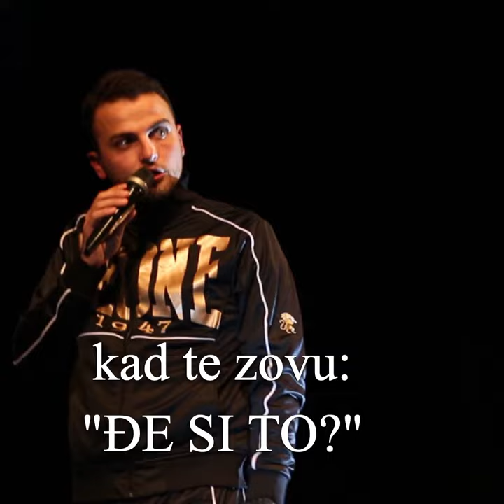Beskompromisni StandUp Semira Gicića - Univerzalan odgovor